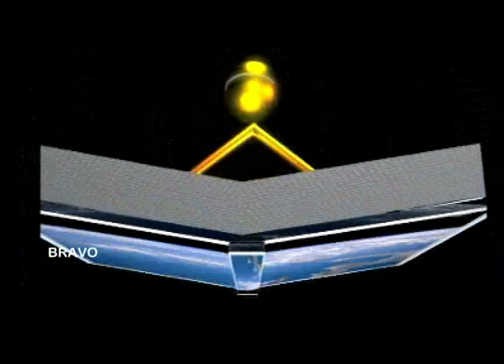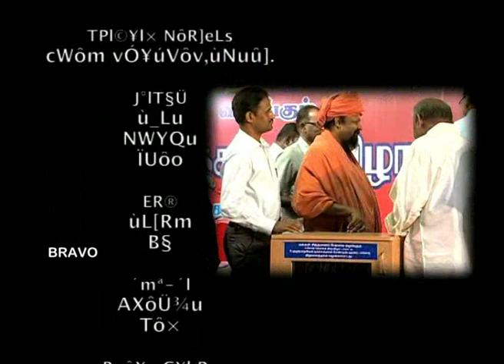அறிவு ஒளி வாழலும் வழி | Kundrakudi Ponnambalam Adikalar Tamil Spech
அறிவாயுதம் ஏந்தி உங்களை வழிநடத்த வருகிறார் அய்யா குன்னக்குடி பொன்னம்பல அடிகளார் அவர்கள்